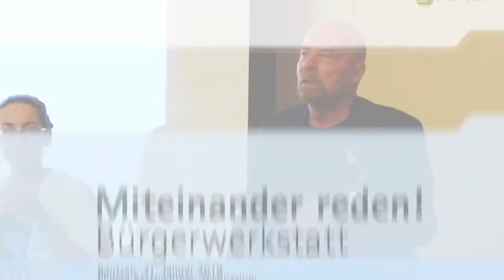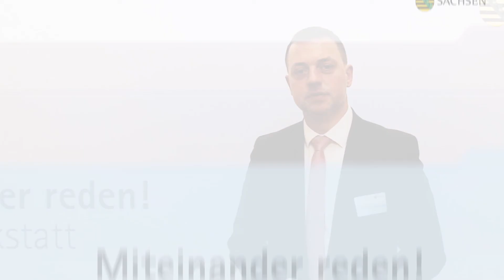Bürgerwerkstatt in Bautzen am 31. Januar 2019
In der Bürgerwerkstatt in Bautzen ging es um konstruktives Streiten und Nachfragen sowie um den Dialog auf Augenhöhe.

Die Bürgerwerkstätten sollen dazu dienen, über Zukunftsperspektiven vor Ort bis 2030 zu sprechen und zu überlegen, mit welchen gemeinsamen Anstrengungen in Gesellschaft, Politik und Verwaltung wir dieses Ziel erreichen können.

Dazu werden Menschen eingeladen, die sich in ihrer Region für die Bürgergesellschaft engagieren – beispielsweise bei der Freiwilligen Feuerwehr, im Sportverein oder in der Wohlfahrtspflege.